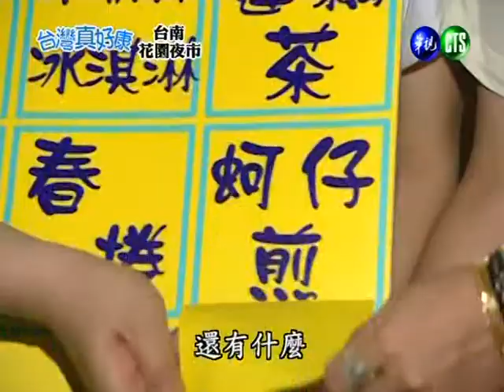台灣真好康-賓果吃透透 [好想吃沒吃到的]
台灣真好康-賓果吃透透
康康隊還有魚蛋、蚵仔煎、小上海沒吃到，讓隊員都好想吃。